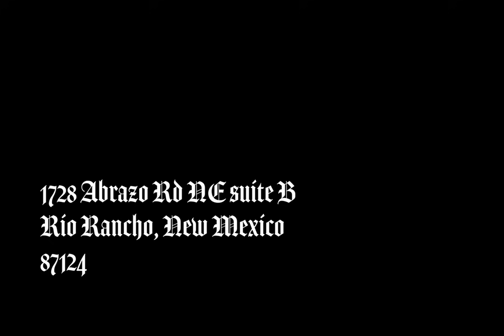Hometown Barbershop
Advertisement commercial promoting Hometown Barbershop in Rio Rancho, New Mexico.